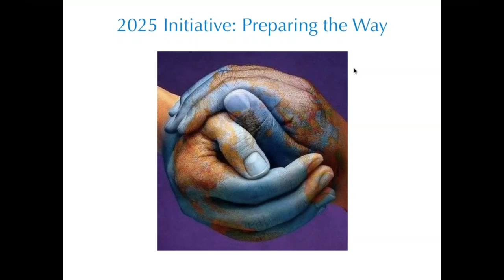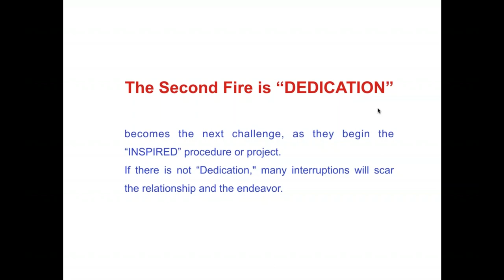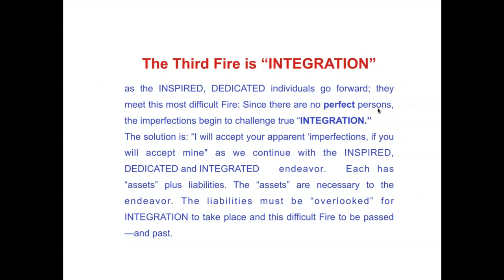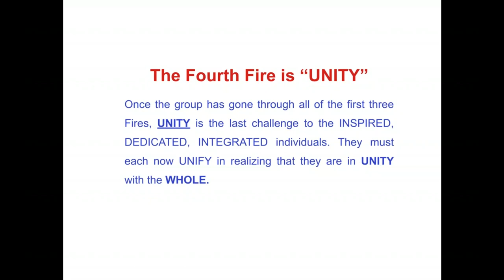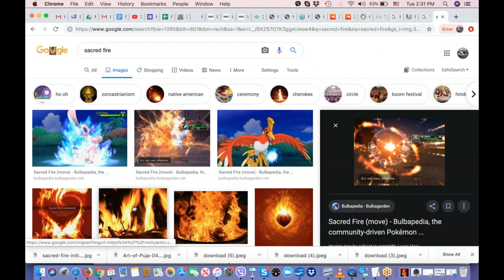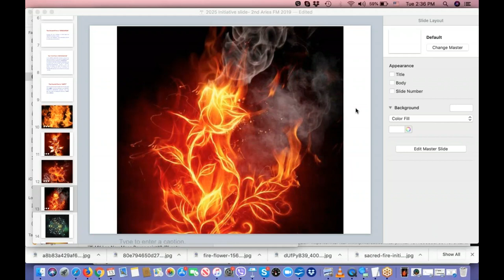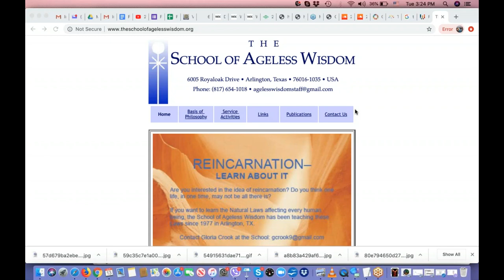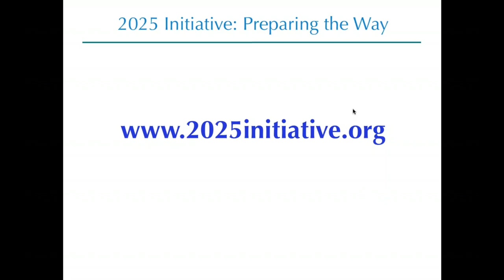2019 Leo Solar Festival with Gloria Crook The Fires of Group Work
Leo Solar Festival webinar with Gloria Crook on "The Fires of Group Work."